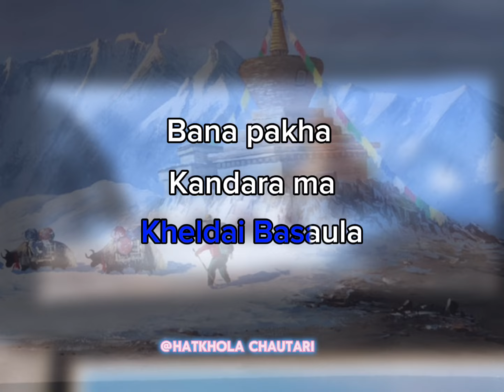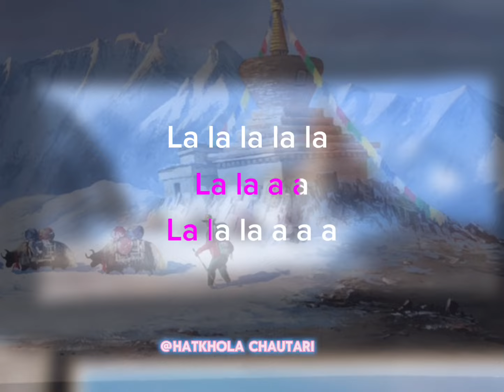Timi Pari Tyo Gaun ma-Karaoke/ Kandara Band#kandara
This karaoke song from one of my favorite band from Pokhara formed in 1994. All time favorite musical group of my time.